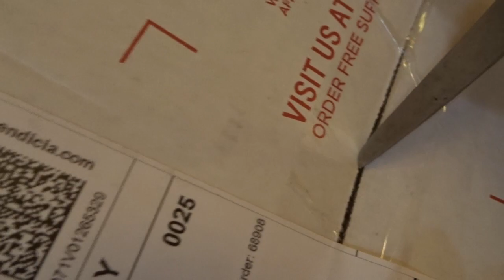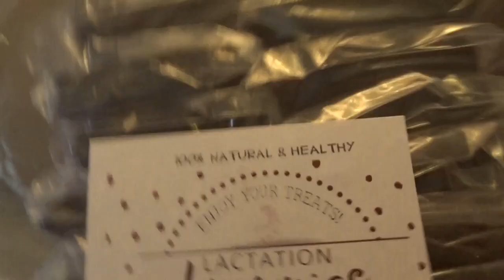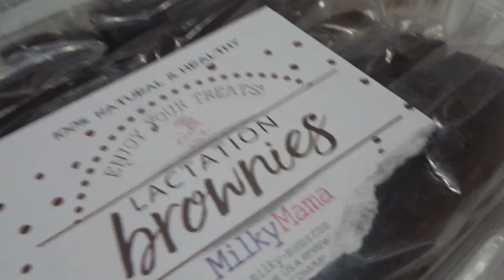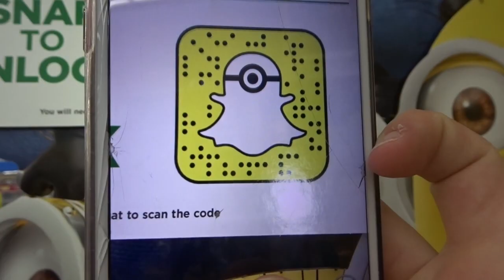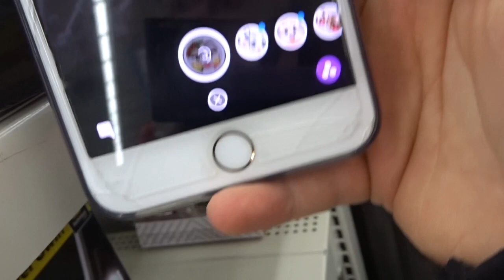MOM VLOG ||SHOPPING